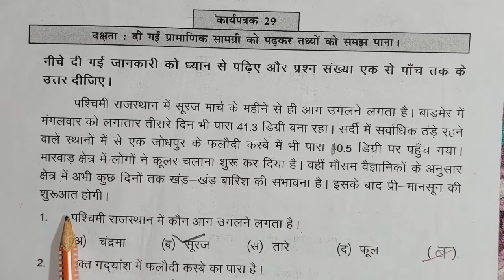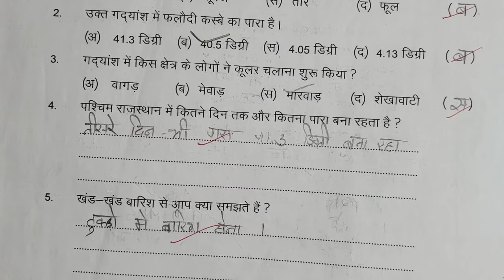karaypatrak 29 page no.40 prakhar karya pustika Hindi class 8 |कार्यपत्रक 29 पेज न.40 हिन्दी कक्षा 8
प्रखर कार्यपुस्तिका हिंदी कक्षा 8,
प्रखर कार्यपुस्तिका हिंदी कक्षा 8 कार्यपत्रक 4,
प्रखर कार्यपुस्तिका हिंदी कक्षा 8 कार्यपत्रक 32,
प्रखर कार्यपुस्तिका हिंदी कक्षा 8 कार्यपत्रक 13,
प्रखर कार्यपुस्तिका हिंदी कक्षा 8 आकलन पत्रक 3,
प्रखर कार्यपुस्तिका हिंदी कक्षा 8 आकलन पत्रक 5,
प्रखर कार्यपुस्तिका हिंदी कक्षा 8 समग्र मूल्यांकन भाग 1,
prakhar karya pustika hindi kaksha 8 karya patrak 32,
prakhar karya pustika hindi kaksha 8 karya patrak 31,
prakhar karya pustika hindi kaksha 8 karya patrak 29,
prakhar karya pustika hindi kaksha 8 karya patrak 30,
prakhar karya pustika hindi kaksha 8 aklan patrak 5,
prakhar karya pustika hindi kaksha 8 karya patrak 40,
prakhar karya pustika hindi kaksha 8 karya patrak 13,
prakhar karya pustika hindi kaksha 8 aklan patrak 11,
prakhar karya pustika hindi kaksha 8 aklan patrak 6,
prakhar karya pustika hindi kaksha 8 aklan patrak 12,
prakhar karya pustika hindi kaksha 8 aklan patrak 4,
prakhar karya pustika hindi kaksha 8 aklan patrak 3,
prakhar karya pustika hindi kaksha 8 aklan patrak 8,
prakhar karya pustika hindi kaksha 8 aklan patrak 7,
prakhar karya pustika hindi kaksha 8 bhag 2,
prakhar karya pustika hindi kaksha 8 bhag 1,
prakhar karya pustika hindi kaksha 8 karya patrak 39,
prakhar karya pustika hindi kaksha 8 samagra mulyankan bhag 1,
prakhar karya pustika hindi kaksha 8 samagra mulyankan bhag 2,
prakhar karya pustika hindi kaksha 8 karya patrak 58,
prakhar karya pustika hindi kaksha 8 karya patrak 36jj classes mewad,